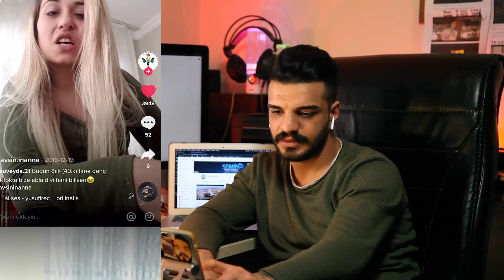40 Tane Genç Bana Abe Diyor ( Tiktok Videolarını ) Yorumladım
Arkadaşlar herkese merhaba ben Semih Taşyürek.
Bundan Sonra Sık Sık Karşılaşacağımız Youtube Platformunda Artık Kesinlikle Birbirimizi Seveceğimize İnanıyorum.
Bu İlk Profesyonel Olan Ve İlk Defa Youtube’ye Girdim Dedigim Video İle Karşınızdayım.
Bu videoda Kendi Sesime Ait Olan tiktok videolarını yorumladım
Ve Gayet Eğlenceli Oldu
Sizlerin Karşısında Bu Kadar Rahat Ve Doğal Kalmak Hic Zor Degildi Cok Keyif Aldım.
Bundan Sonrada Sürekli Karşı Karşıya Gelicez.
Beğeni Ve Yorumlarınızı Eksik Etmeyin.
İyi Seyirler.